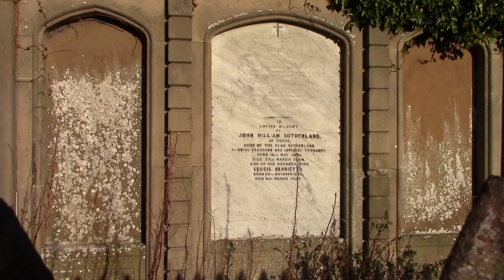Gunn Clan Museum and Chief of Sutherlands